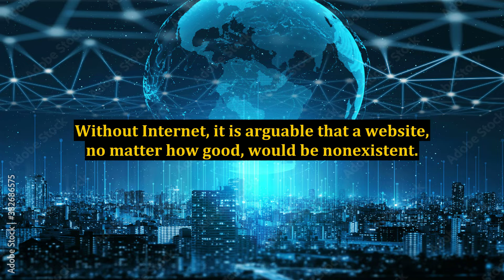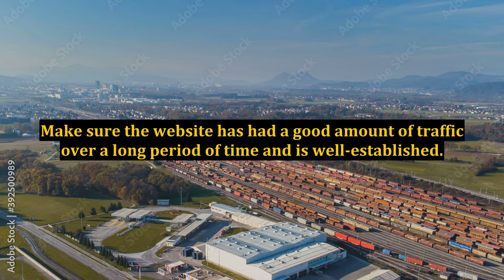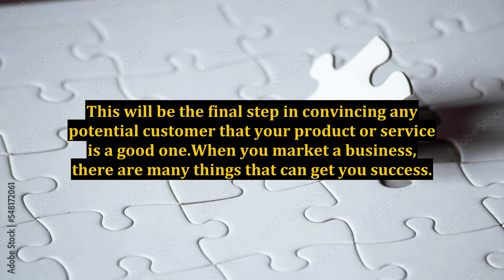Internet Marketing Tips You Should Never Leave Home Without